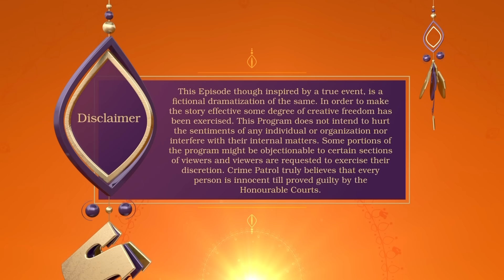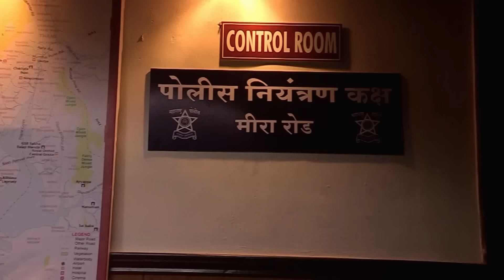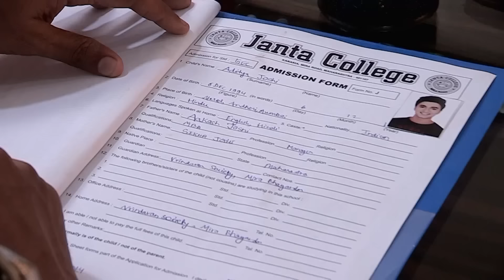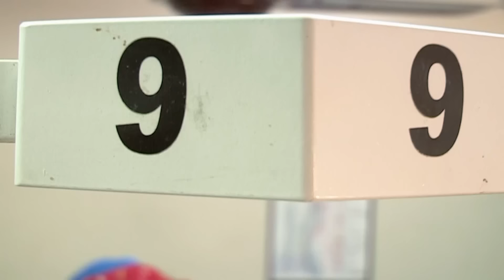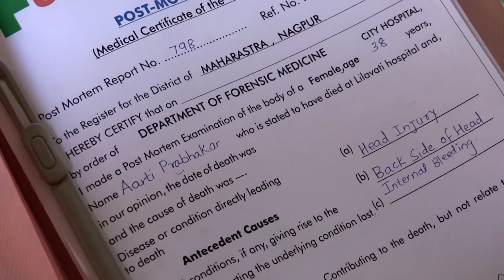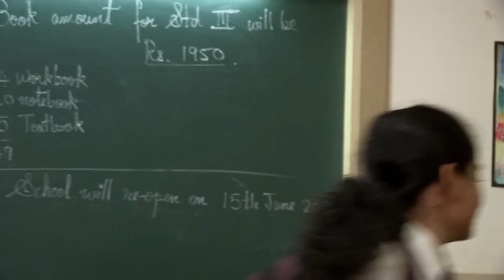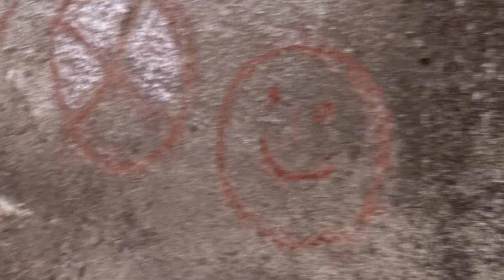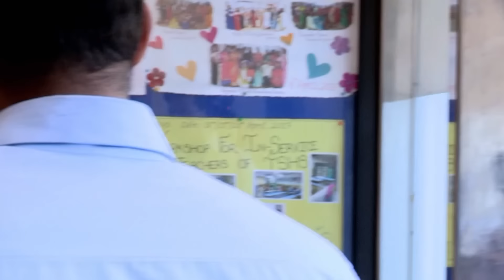महाराष्ट्र केस | जब प्यार ने लिया अपराध का खौफनाक मोड़ | Crime Patrol | Best Of Crime Patrol |TV Show